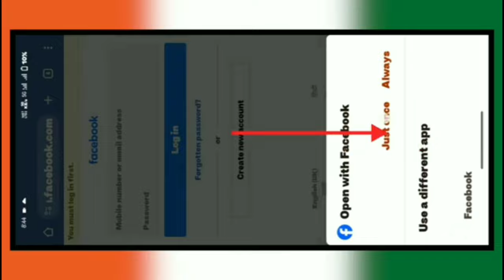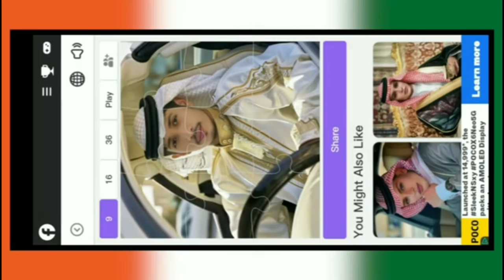my puzzle facebook photo kaise banaye | my puzzle photo editing |shekh wala photo editing😱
Ramzan trending photo editing,
Ramzan wala photo kaise banaen,
Shekh shahab wala photo kaulise banaen,
ai photo editing,
ai puzzle generator,
ai puzzle maker,
ai puzzles photo editing,
al habibi wala photo editing,
my puzzle facebook photo kaise banaye,
my puzzle photo editing,
puzzle photo in instagram,
puzzle se photo frame kaise banaen,
shekh shahab wala photo kaise banaye,
shekh wala photo editing